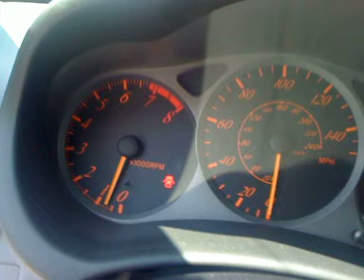Some 1ZZ-FE revs